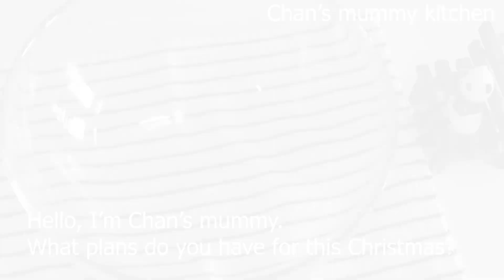Easy Christmas Chocolate Log Cake/ Chocolate swiss roll cake./ Chan's mummy kitchen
Hello everyone,I'm Chan's mummy.😊

Ingredients  24-35cm pan
🔸️Roll cake
3 egg yolks
10g sugar
45g vegetable oil
40g milk
55g flour
10g cocoa powder

3 egg whites
1/4 tsp cream of tartar
80g caster sugar

▪️Cream
100g mascarpone cheese
150g whipping cream
20g caster sugar

🔹️Chocolate Ganache
90g whipping
90g couverture chocolate
Pre-heat oven 190"c bake in 12 minutes.

Credit music❤️
Kevin MacLeod의 Deck the Halls에는 크리에이티브 커먼즈 저작자 표시 4.0 라이선스가 적용됩니다.